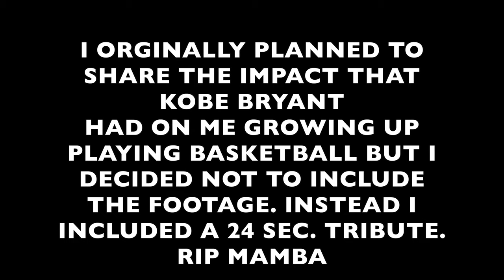NEW CREDIT CARD APPLICATION APPROVED! || KOBE BRYANT TRIBUTE || CITI PREMEIR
Earn up to 50,000 bonus points with the World of Hyatt Credit Card.  I can be rewarded too, learn More.

Earn $500 bonus cash back with Chase Ink Business Unlimited. I can be rewarded, learn more.

Marriott Bonvoy Business American Express. We can both get rewarded if you're approved!

Apply for an American Express Card with this link. We can both get rewarded if you're approved!

Earn 80,00 bonus points with Chase Ink Business Preferred. I can be rewarded, learn more.

Earn $150 bonus with Chase Freedom. I can be rewarded too if you apply here and are approved for the card. Learn more.